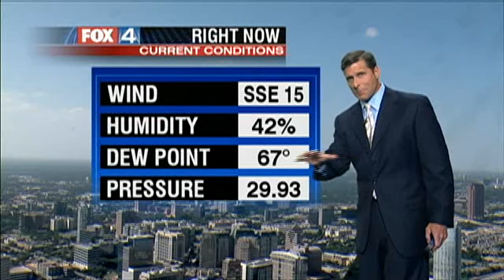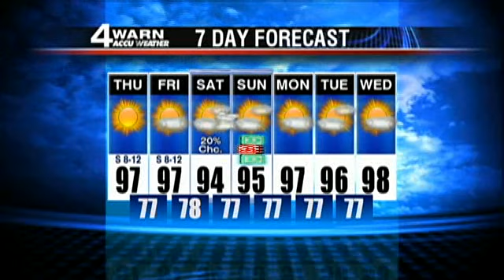Weather 5 pm June 12